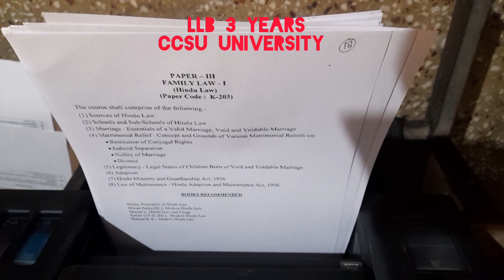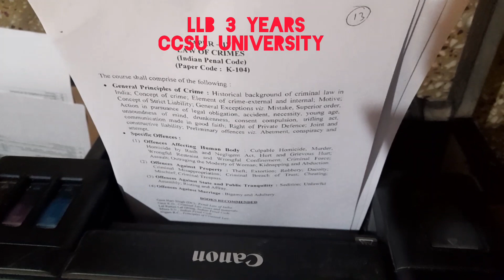My preparation of LLB 😀